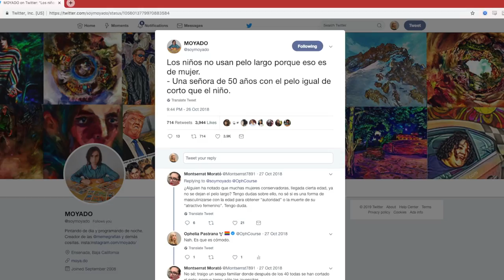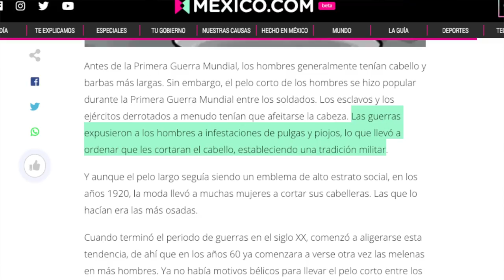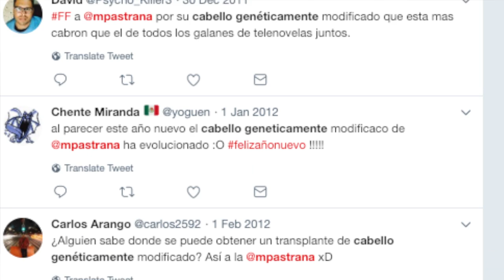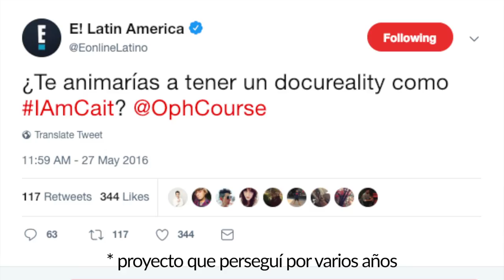Nunca he podido tener cabello largo. Y es mea culpa | Diagno-Cis 097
A lo mejor.. ¿no me lo merezco?

Que complejo que es este tema del cabello. Neta. Pero creo que tiene que ver más con lo que espero de mi que el mero dejarlo crecer.

En fin, un raro video con raras historias.

¡Hablemos un rato!